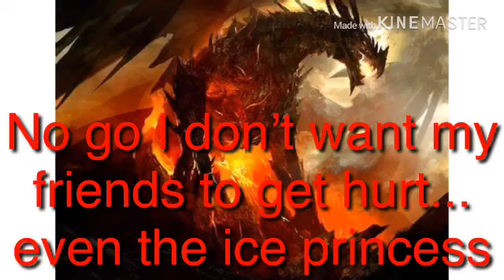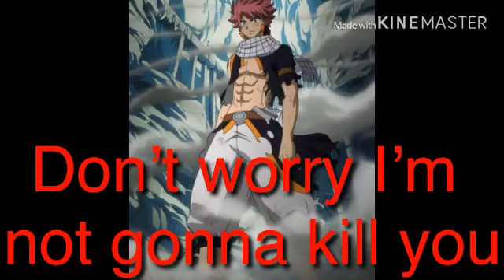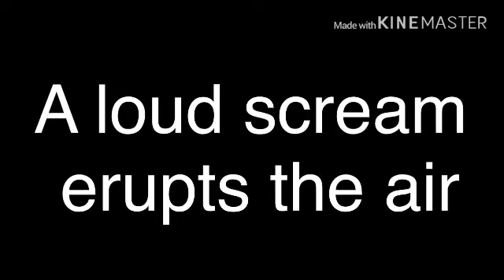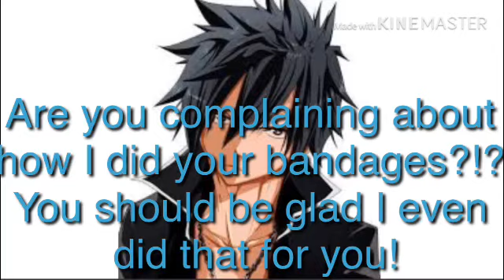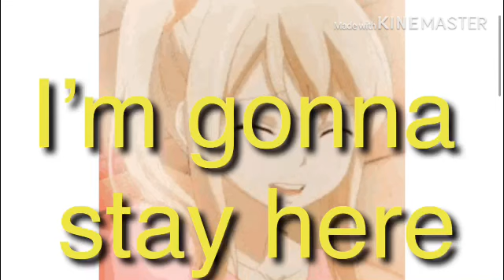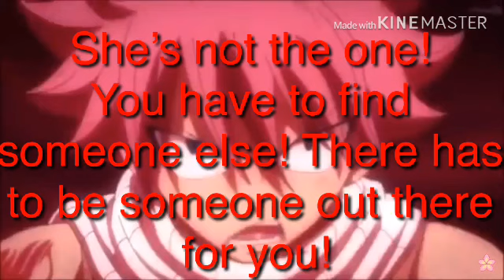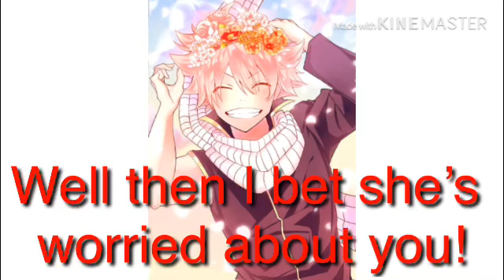Nalu the dragon prince and the human princess s2 ep6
This is considered fanart. I don’t own any of the songs or pictures